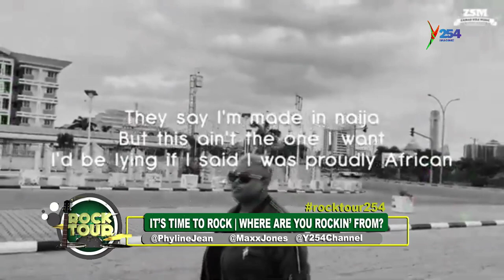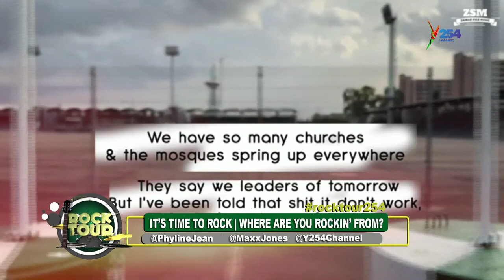Zainab Sule on Rocktour254